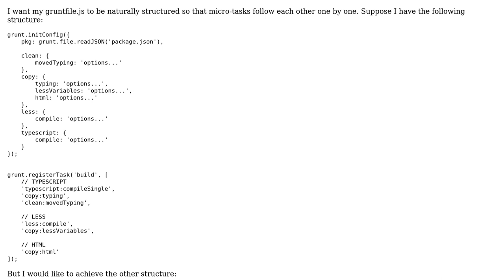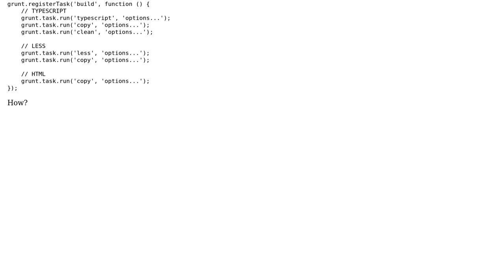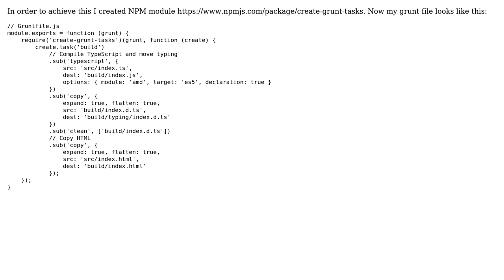Register Grunt tasks without grunt.initConfig() (2 Solutions!!)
Register Grunt tasks without grunt.initConfig()

With thanks & praise to God, and with thanks to the many people who have made this project possible! | Content (except music & images) licensed under CC BY-SA | Music | Images & others | With thanks to user Saba Hassan user Alexander Shutau and the Stack Exchange Network Trademarks are property of their respective owners. You are responsible for your own actions.